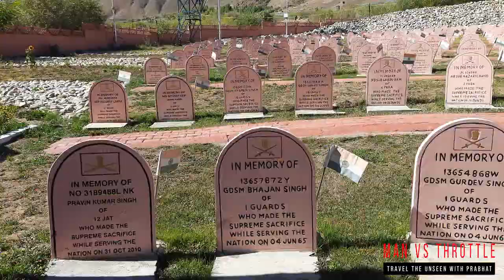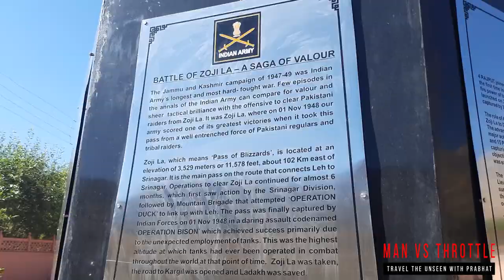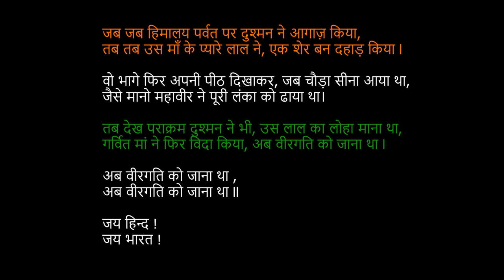Battle of Kargil Vlog 22